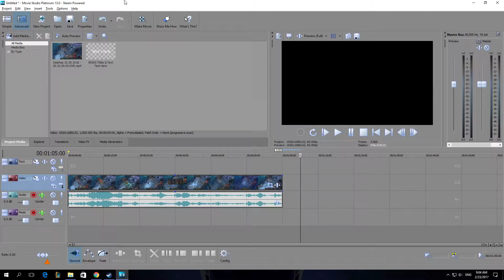How To Enable Quantize To Frames In Vegas Movie Studio Platinum